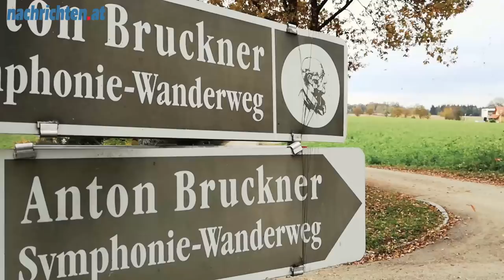Menschen & Wege: Marie-Luise Stockinger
Die OÖN unterwegs mit der Burgschauspielerin und ihrem Vater Josef in deren ehm. Heimat St.Florian.